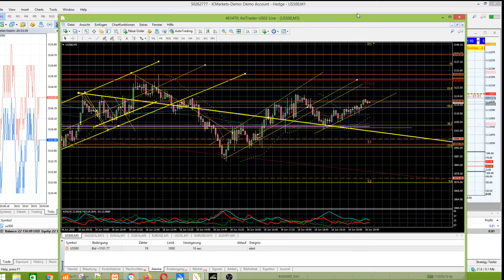Die Kreuzunterstützungs-Strategie eignet sich für lahme long Märkte.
Vortagestief, VWAP und Trendlinie: Falls diese zusammenfallen spricht man von einer Kreuzunterstützung. Viele Trader und Roboter erkennen diese Konfluenz und starten einen Trade. Die Wahrscheinlichkeit eines Erfolgs ist sehr gross.